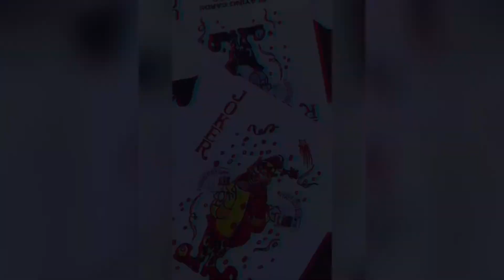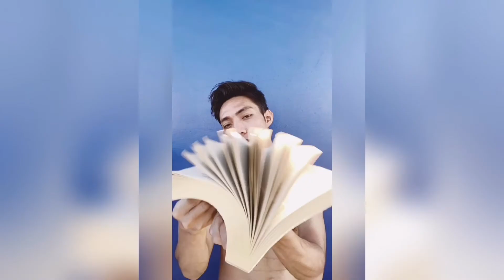Quarantine Home Photography Ideas|Photography Hacks at Home|Phone Photography|Stay Productive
Hey guys!This is Kim and today I wanna share with you 9 ideas for home photography which are extremely easy to find and will help your photos look like a pro.

Until next time,Stay Productive,Get Out and Shoot!